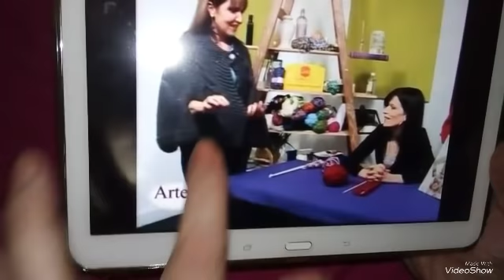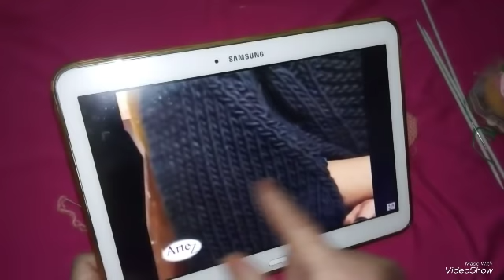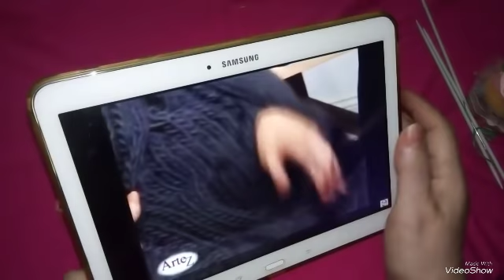شال /كاب تريكو ...... جزء1